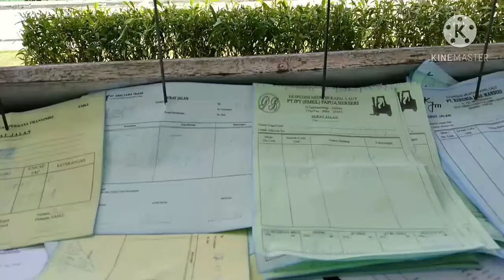kegiatan sehari hari ku lihat kertas dan mobil kontener saja